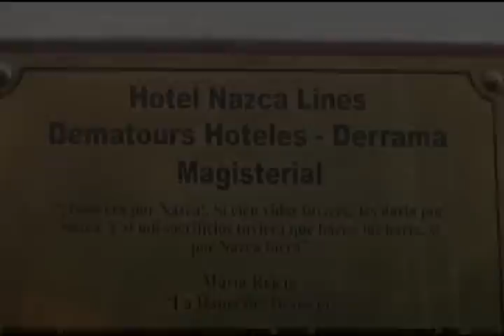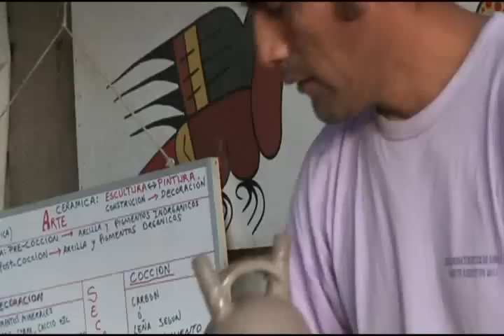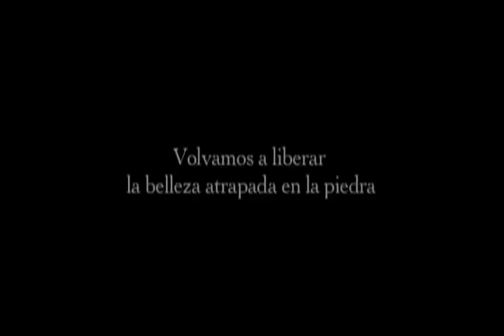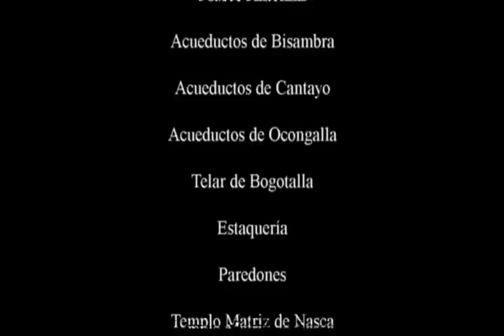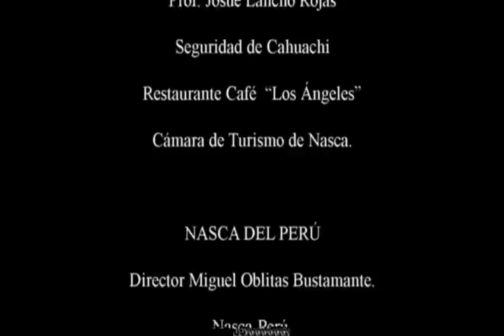Documental Nasca - Perú [VERSIÓN OFICIAL]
Documental elaborado por Nasca del Perú, para Nasca es mi Tierra.

Visita Nasca, Visita El Perú.

2012